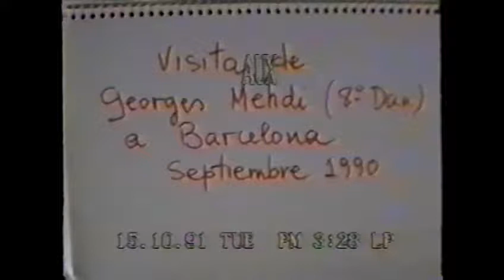Mehdi Judo 1990